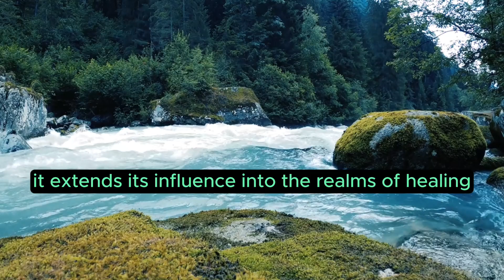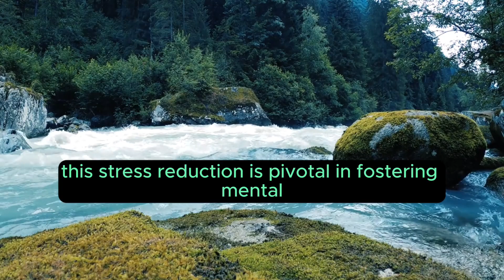Rudra Mantra: "Healing Properties and Spiritual Rejuvenation" Chapter 6 of 15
Chapter 6: Healing Properties and Spiritual Rejuvenation
The resonance of the Rudra Mantra isn't limited to spiritual realms alone; it extends its influence into the realms of healing and spiritual rejuvenation. This ancient chant is believed to possess inherent properties that foster not just spiritual well-being but also holistic healing.

Energy Realignment
The chanting of the Rudra Mantra is believed to realign the body’s energy centers, promoting balance and harmony. It acts as a catalyst, aligning the vibrational frequencies of the body, mind, and spirit. This realignment of energies is thought to bring about a sense of equilibrium, reducing stress and promoting a state of tranquility.

Stress Reduction
The vibrational resonance created by the Rudra Mantra induces a state of relaxation, diminishing the impact of stress on the body. The rhythmic chanting aids in calming the mind, soothing frayed nerves, and providing relief from the pressures of everyday life. This stress reduction is pivotal in fostering mental well-being and emotional balance.

Emotional Healing
The healing properties of the Rudra Mantra extend to the emotional realm. The vibrations generated during the chant are believed to cleanse and heal emotional imbalances. By creating a space for inner reflection, the mantra aids individuals in processing and releasing emotional traumas, promoting emotional healing and stability.

Physical Well-being
The healing influence of the Rudra Mantra extends to the physical body. The vibrations emitted during the chant are thought to have a subtle yet profound impact on the body's physiology. This influence aids in rejuvenating the body's natural healing mechanisms, fostering a sense of well-being and vitality.

Spiritual Rejuvenation
The repeated chanting of the Rudra Mantra isn't merely a practice; it's a gateway to spiritual rejuvenation. The vibrations created during the chant are believed to cleanse the spiritual aura, serving as a path to inner purity and enlightenment. This spiritual rejuvenation leads individuals towards a heightened state of awareness and spiritual awakening.

Inner Harmony
The Rudra Mantra's healing properties extend to creating inner harmony. By fostering balance between the mind, body, and spirit, the chant aids in creating a space for peace and harmony within the individual. This inner harmony becomes the foundation for overall well-being and spiritual growth.

Conclusion
The Rudra Mantra's healing properties and spiritual rejuvenation aren't merely beliefs; they are experiences that individuals undergo as they delve deeper into the practice of chanting. Its influence goes beyond the mere recitation of syllables; it permeates the essence of existence, promoting holistic well-being, emotional healing, and spiritual growth.

This chapter unveils the manifold healing properties and spiritual rejuvenation embedded within the essence of the Rudra Mantra. Its influence extends far beyond the realm of words, creating a symphony of healing vibrations that resonate through the mind, body, and spirit.